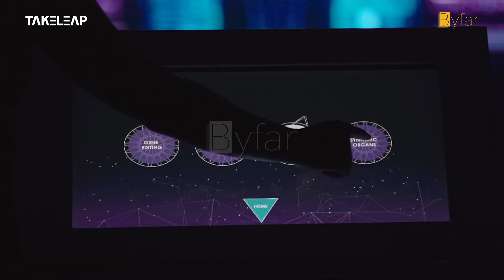Mixed Reality Hologram for MOHP: Innovation Month 2020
This amazing experience was custom-designed for the Innovation Month 2020 event hosted by the Ministry of Health & Prevention.

The 3m X 2m Hologram was controlled by a touchscreen which enables users to select multiple futuristic medical concepts and display the information in the hologram. The custom, spectacular visuals and the sheer enormity of the hologram made this experience a sight to remember.